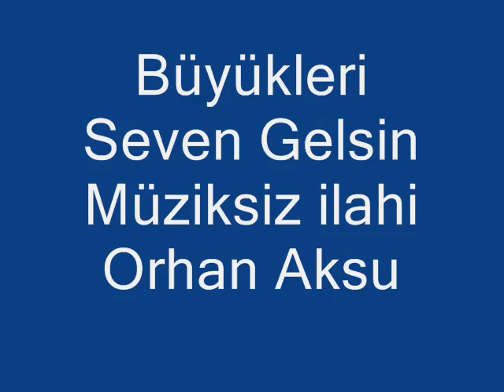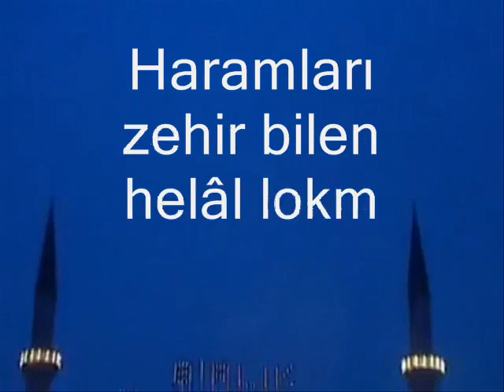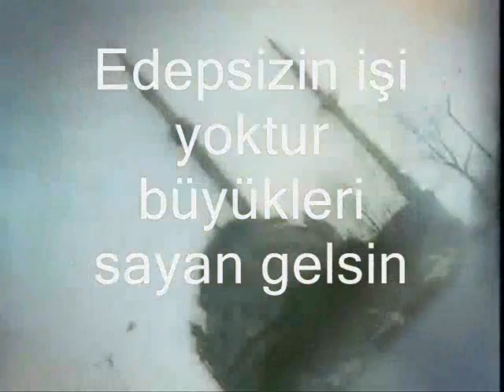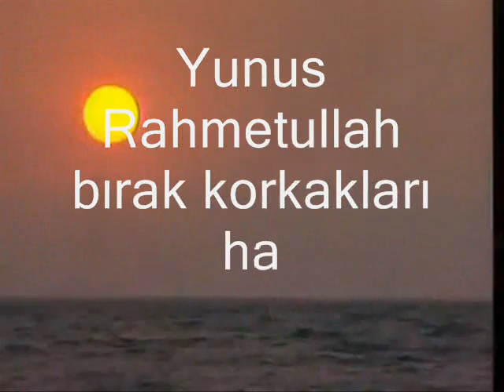Büyükleri Seven Gelsin Müziksiz ilahi Orhan Aksu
ORHAN AKSU ABİ SESLENDİRDİĞİ (MÜZİKSİZ) İLAHİLER